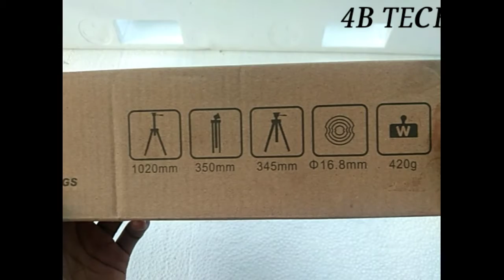"ഫ്‌ള്പ്കാർട്ട് "ൽ നിന്നും വില കുറവായി വാങ്ങിക്കാവുന്ന അടിപൊളി "TRIPOD"👍